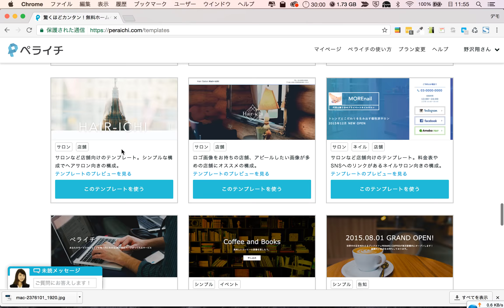セールスページを作れる無料ツール ペライチのページ作成方法